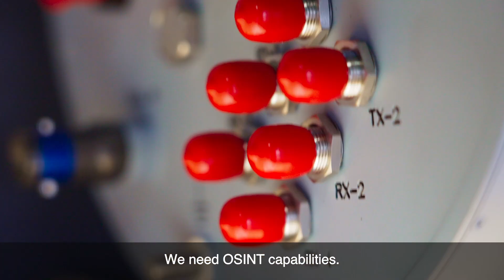The challenges of electronic warfare – Interview with Winfried Rösch at Paris Air Show 2023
The importance of Electronic Warfare is growing. With the current symmetric conflict in Europe, new challenges arise. At Paris Air Show 2023, our Head of Sales for Spectrum Dominance, Winfried Rösch, explained the vital role of EW and how to deal with them in international projects.

Learn more about HENSOLDT´s latest efforts in the Airborne Electronic Attack area